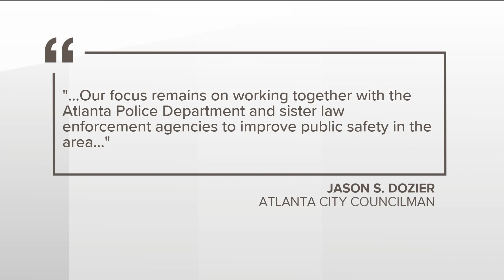Clark Atlanta shooting | Police search for second suspect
Students told 11Alive they were nervous about safety after the deadly shooting on Tuesday.